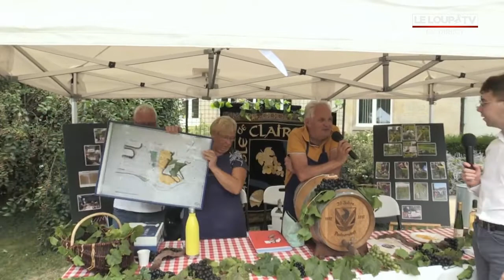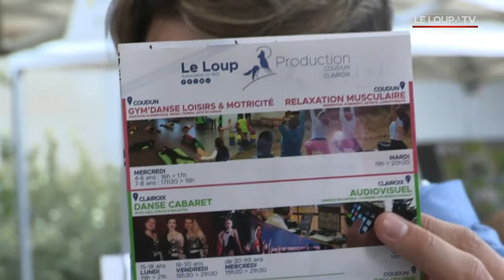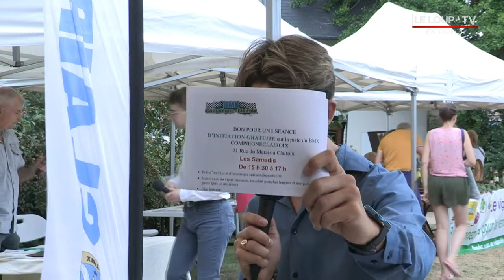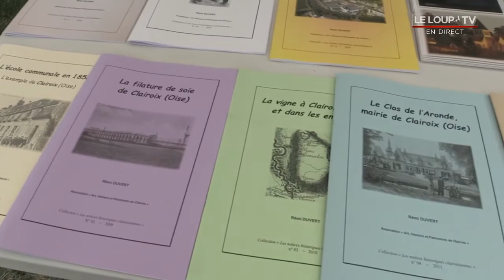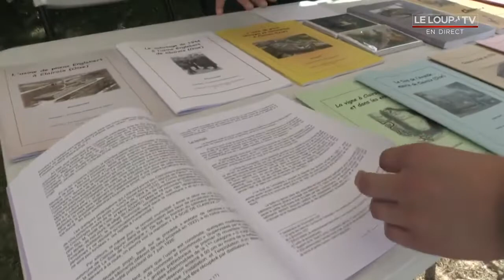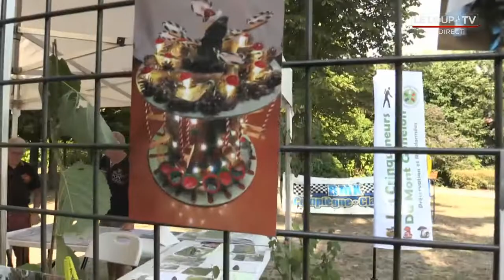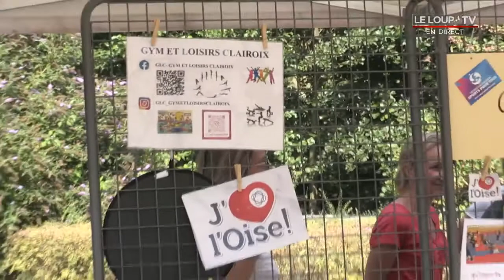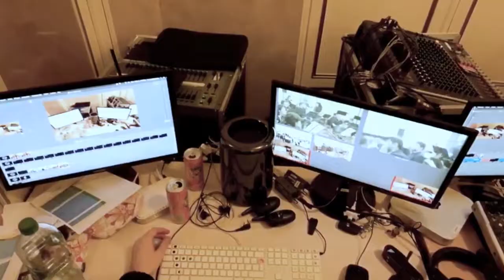L'Oeil des Loups - Forum des associations Clairoix 2022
Emission spéciale au forum des association de Clairoix, le 3/09/2022

Asso. Le Loup Production - Septembre 2022 ©